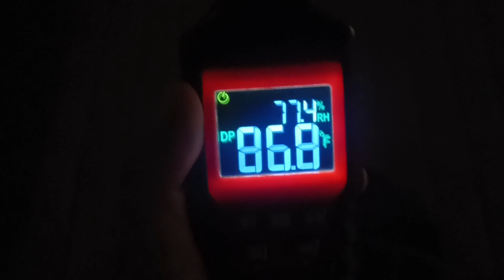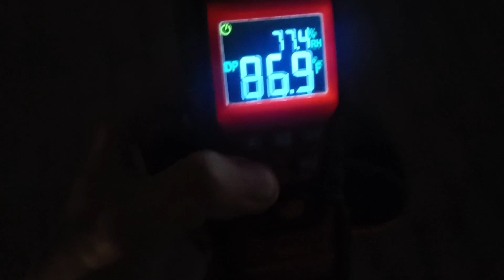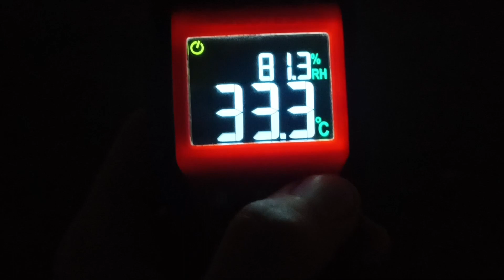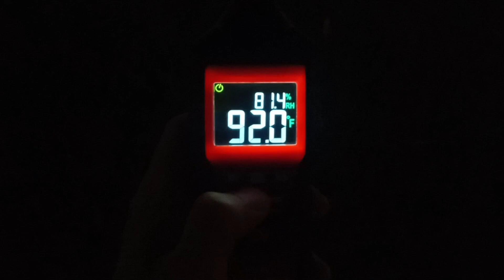87°F punto de rocío (dew point temperature) en Doha, Qatar